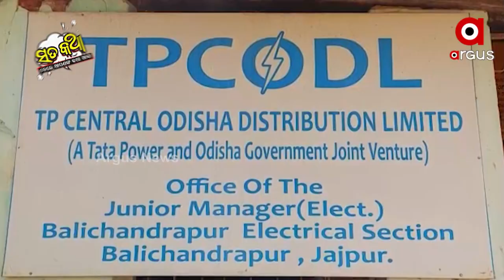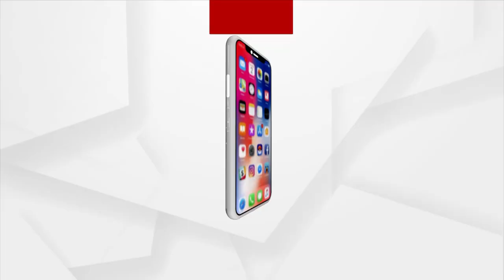Sata Katha || କେବେ ଦେଉଛ...?(କନେକ୍‌ସନ୍‌)